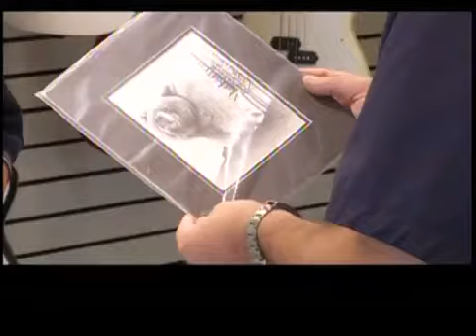Tradesies #3 Pawn Shop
As Kelowna's Premier Pawn shop we are proud to have been featured on the Shaw-TV program Tradesies.  Watch some fierce haggling take place as we support local charity.